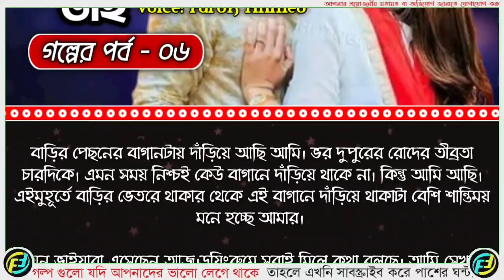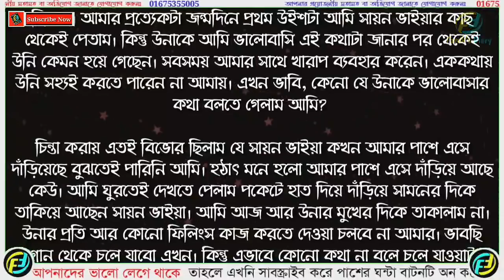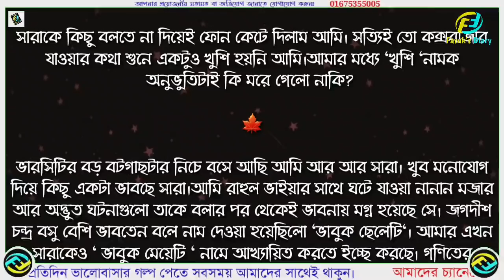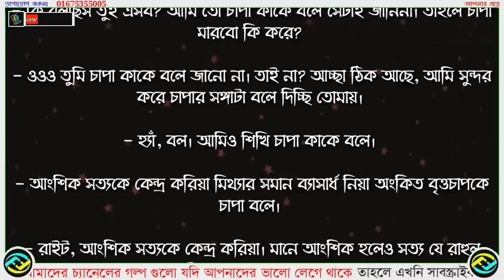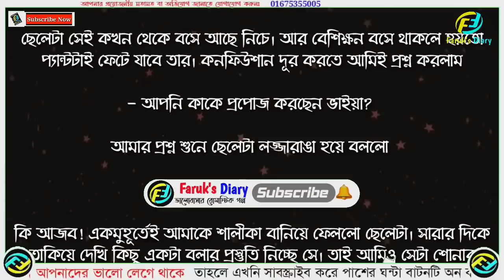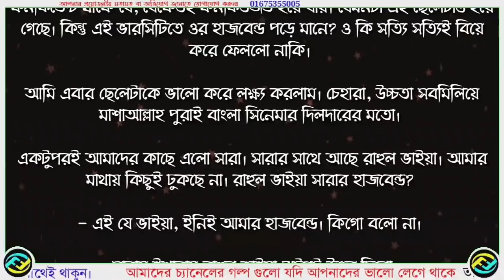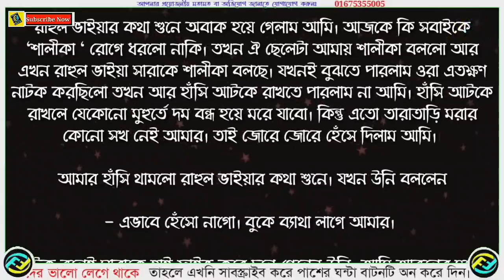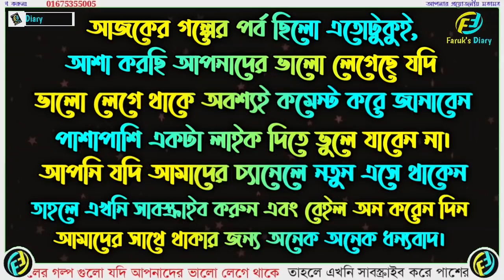ভালোবাসি তাই || পর্ব - ৬ || Valobasi Tai || Part - 6 || ভালোবাসার রোমান্টিক গল্প || Faruk's Diary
গল্পের নামঃ ভালোবাসি তাই
পর্ব - ৬
writer: আফিফা জান্নাত মাইশা

ভালোবাসার গল্প
রোমান্টিক গল্প
প্রেমের গল্প
বেদনার গল্প
Valobasar Golpo
Romantic love story
premer golpo
Faruk Media

💞. Valobasar golpo. 💞
💞. Premer golpo. 💞
💞. Koster golpo. 💞
💞. Jeboner golpo. 💞
💞. Prem Nibedon. 💞

❤ Thanks For Stay With Faruk's Diary. ❤